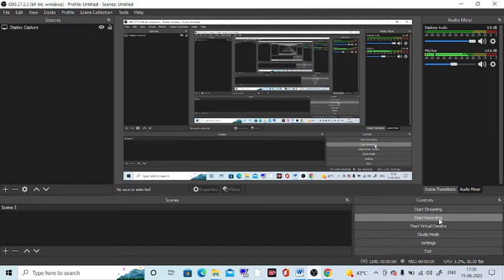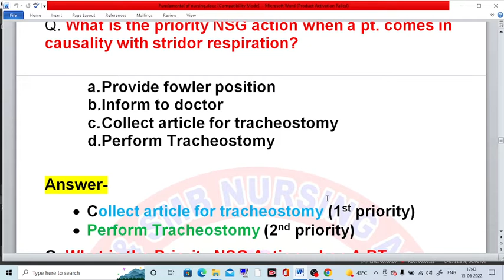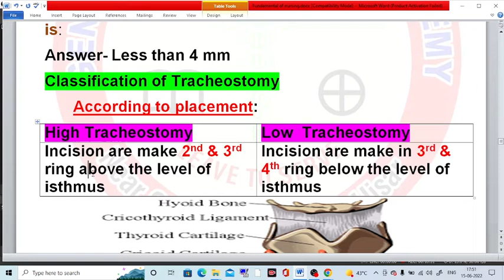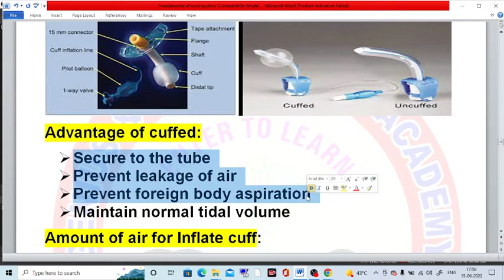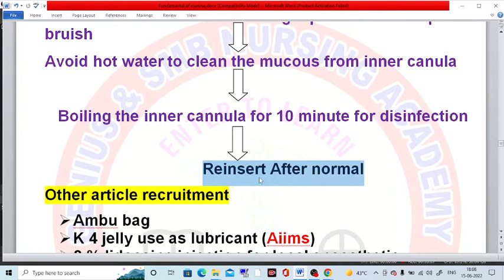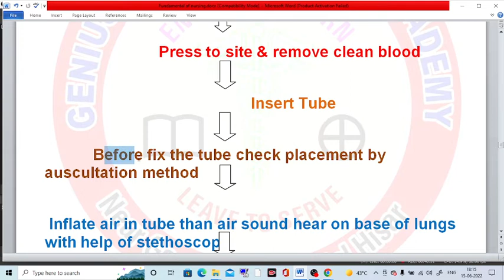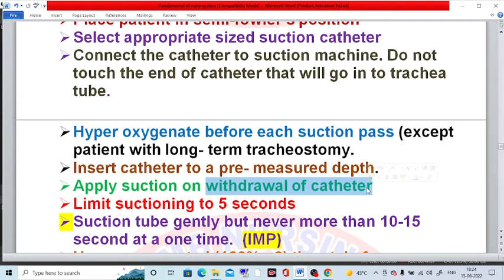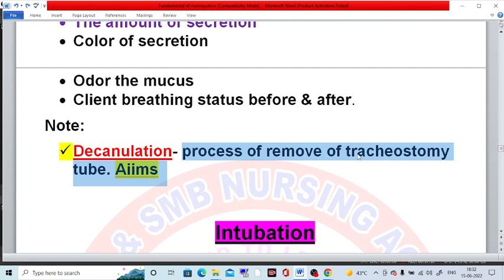Tracheostomy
genius nursing academy बेहतरीन डाटा के साथ आप को  गोल तक पहुंचाने में सफल रही हैं आज ही genius academy ke Jude or apana job ka sapna pura kre